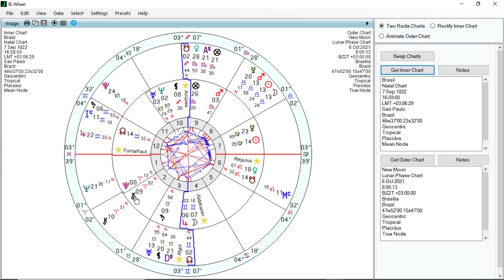LUA NOVA EM LIBRA - VINGANÇA, VIOLÊNCIA E AGRESSÃO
A Lua Nova em Libra ativa aspectos astrológicos muito fortes, fazendo dessa lunação uma das mais perigosas do período. Um stellium em Libra com Sol, Lua, Marte e Mercúrio faz oposição com Quíron, mexendo com as feridas individuais e coletivas. A forma de expressão desse ressentimento pode ser agressiva, gerando situações agressivas para com os outros ou contra si mesmo, em especial na saúde. O astrólogo Carlos Harmitt adverte para tempos difíceis que virão até o fim do ano.

ATENÇÃO!